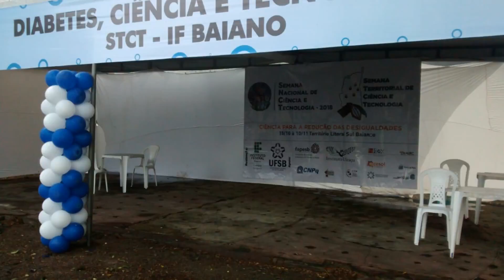Divulgação dos resultados - SNCT 2016 à 2019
Litoral Sul - Salvador - Brasília - Portugal